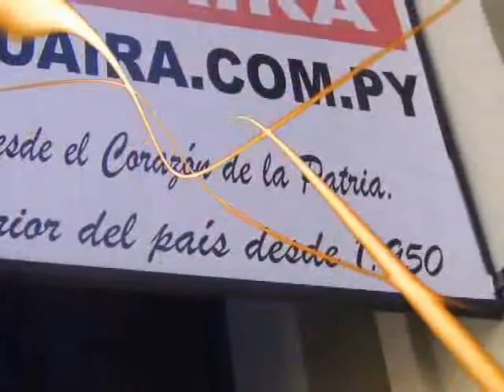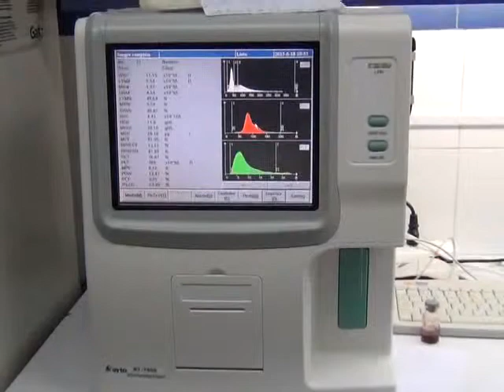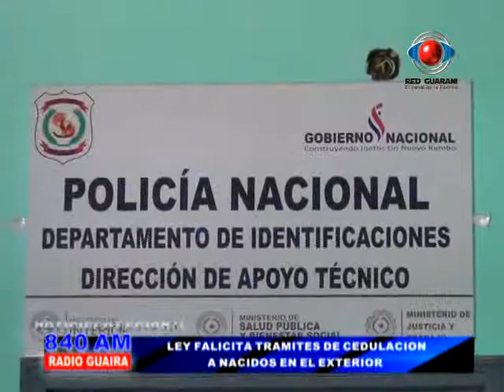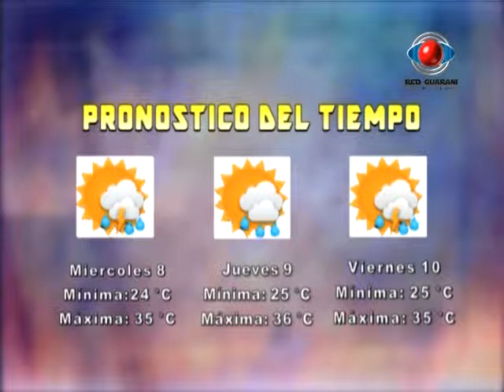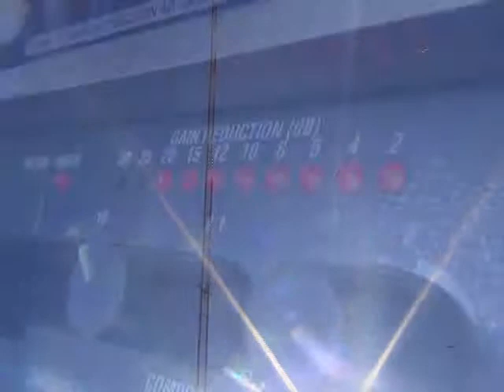NOTICIERO 7 DE ENERO DE 2014